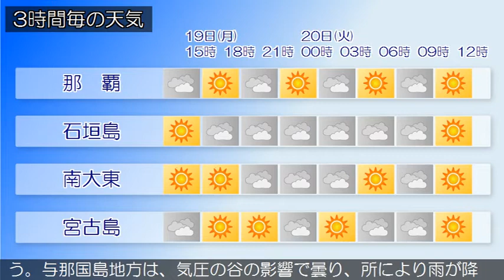2020/10/19 沖縄地方の天気予報 昼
沖縄本島地方の沿岸の海域では、うねりを伴い波が高くなって
おり、波の高い状態は２０日にかけて続く見込みです。海上や
海岸付近では、うねりを伴った高波に注意してください。沖縄
地方は高気圧に覆われておおむね晴れていますが、与那国島地
方は気圧の谷の影響で曇っています。１９日の沖縄地方は、高
気圧に覆われておおむね晴れますが、所により雨が降るでしょ
う。与那国島地方は、気圧の谷の影響で曇り、所により雨が降